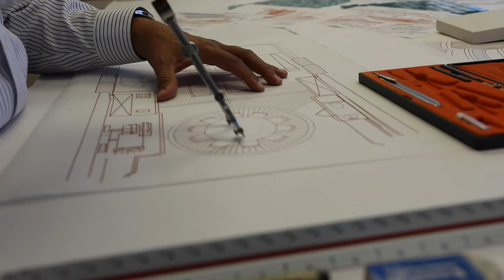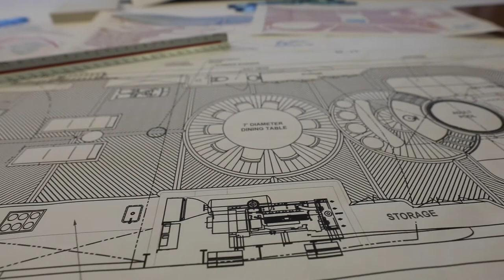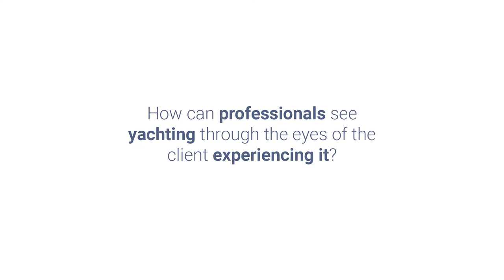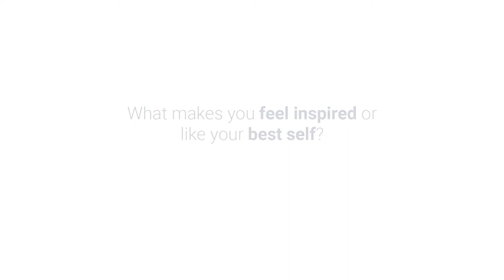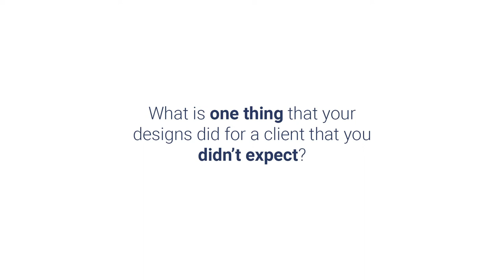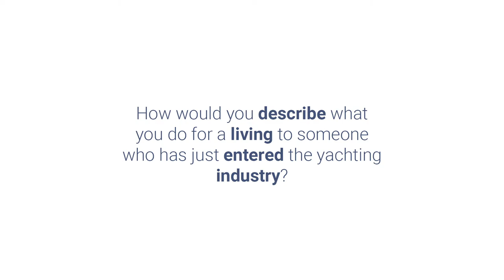YPY Professional Insights | Patrick Knowles Designs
Young Professionals in Yachting had the opportunity to interview Patrick Knowles of Patrick Knowles Designs. Watch Chris Coleman, YPY USA’s Vice President, converse with Patrick as he shares his insights on a range of topics, from his early career to his most ambitious aspirations.

About Patrick Knowles:

“Seasoned and established in the global yachting scene, Patrick Knowles & team (Patrick Knowles Designs) have produced award winning designs & recognitions for a Broad stable of both domestic and international clients who have become long time collaborators and retained clientele. With beginnings in designing aircraft interiors for private, VIP and Head of State sectors, Patrick Knowles’ ability to capture and interpret the imagination of the world’s most discerning clients made a crossover into the luxury yachting market a smooth transition, and he has since worked with numerous shipyards in Europe, the Americas and beyond, collaborating with the likes of Trinity, Burger Yachts, Christensen, Delta Marine, Feadship, ISA Shipyard, Palmer Johnson and more.”